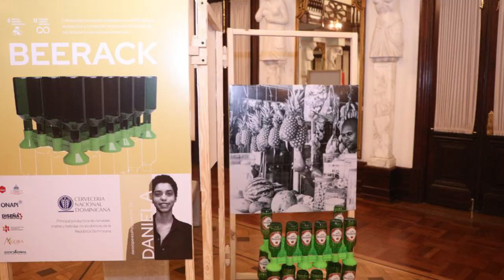Diseña con la industria Resultados.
Conoce los logros del programa Diseña con la Industria.